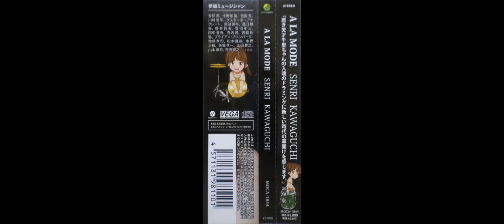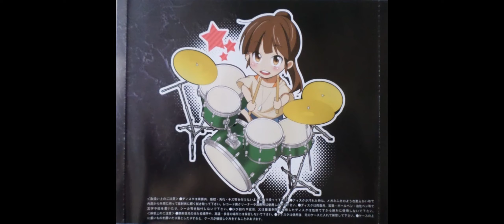Senri Kawaguchi - A La Mode [2013, Full Album]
Senri Kawaguchi - A La Mode [2013, Most Company/VME]

Tracklist:
01. Infinite Possibility (0:00)
02. Acronym (5:58)
03. Maybe I Know (9:16)
04. Send One Your Love (13:58)
05. Not Enough (19:28)
06. Dessert in the Desert (22:26)
07. Samurai Faith (24:27)
08. Spanish Pirates (29:50)
09. Highland Park 15 (33:34)
10. Wonderland in the Sky (38:07)

Personnel:

Guitar - Takashi Masuzaki (Tracks 1, 4), Yuya Komoguchi (Tracks 7, 10), Koichi Yabori (Tracks 2, 5 and 6), Akitoshi Kuroda (Track 8), Kyoji Yamamoto (Track 8)

Bass - Masatoshi Mizuno (Tracks 2, 3, 5 and 6), Tetsuo Sakurai (Tracks 7, 10), Teppei Kawasaki (Track 4), Brian Bromberg (Track 1), Shingo Tanaka (Track 8)

Drums - Senri Kawaguchi, Kozo Suganuma (Tracks 5 and 6)

Keyboards - Jun Abe (Tracks 1, 4, 8), Tatsuya Nishiwaki (Tracks 3, 9), Akira Onozuka (Tracks 7, 10)

Saxophones - Gustavo Anacleto (Tracks 1, 4), Mitsuru Kanekuni (Tracks 3, 9)

Percussion, Sound Design - Tatsuya Nishiwaki (Tracks 3, 9), Tomoyuki Yamada (Track 4)

Trumpet - Shigeru Terauchi (Tracks 3, 9), Takahiro Matsuki (Tracks 3, 9)

Trombone - Toshiyuki Yoshida (Track 3)

Arrangements - Jun Abe (Track 4), Akitoshi Kuroda (Track 8)

Harmonica - Tatsuya Nishiwaki (Track 9)